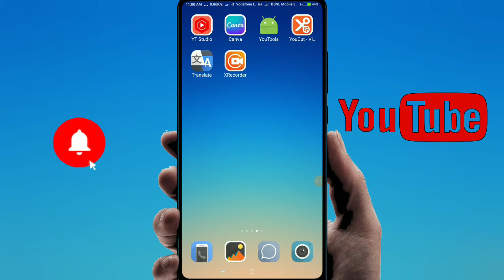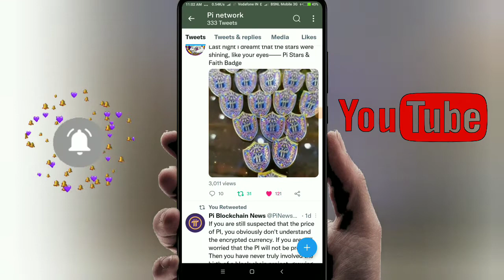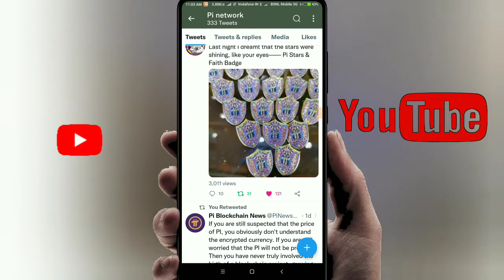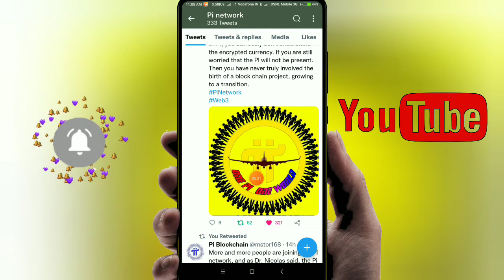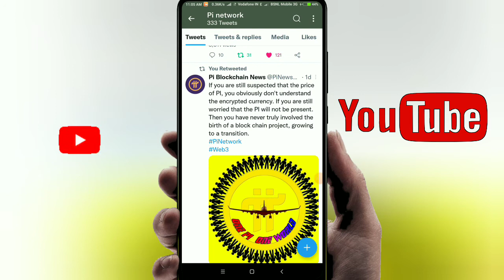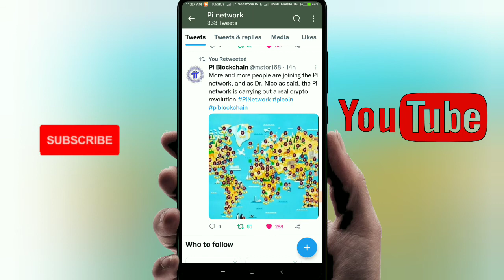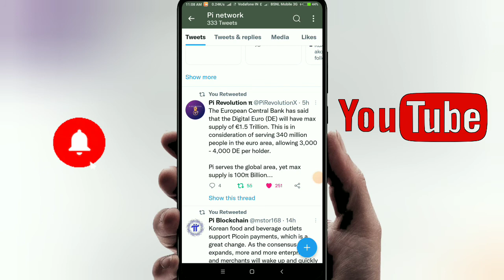pi network new update today😘// Pi network good news// pinetwork का बहोत बड़ा अपडेट// Pi coin news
Pi network
Pi
Pi coin
Pi network news today update
Pi kyc update today
Pi network today news in Hindi